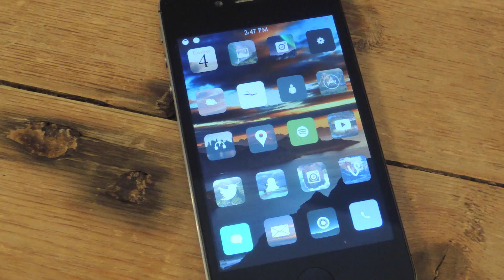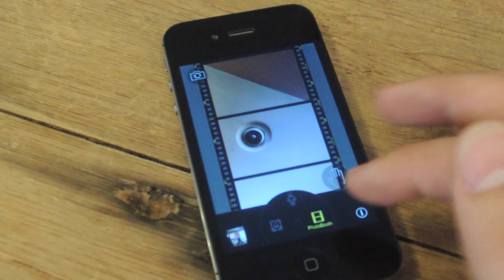Use Hand Gestures Instead of Timers to Take Far-Away Selfies on Your iPhone [How-To]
How to Take Full-Body Selfies with Hand Gestures [iOS]

In today's softModder guide, I'll be showing you how to use the awesome CamMe application to take a full-view selfie that won't just be confined to your upper torso and face. With some simple hand gestures, you'll be able to step back and take a photo of yourself without a timer function.

For more information and more iOS 7 tips and tricks, check out the full article over on iOS softModder using the link above.